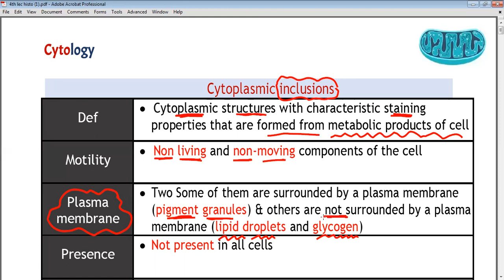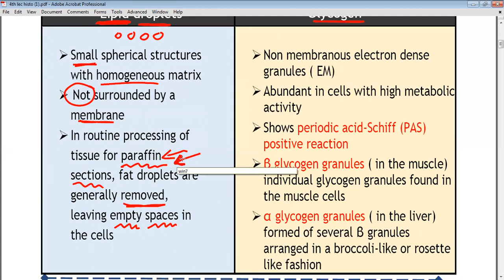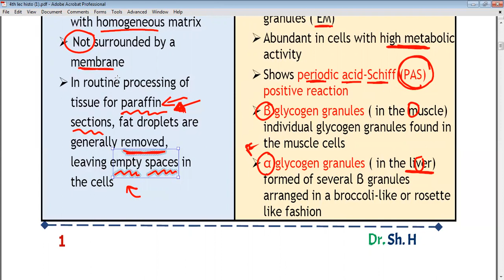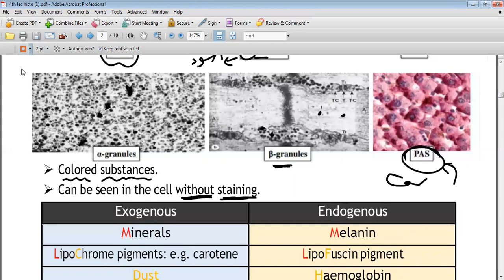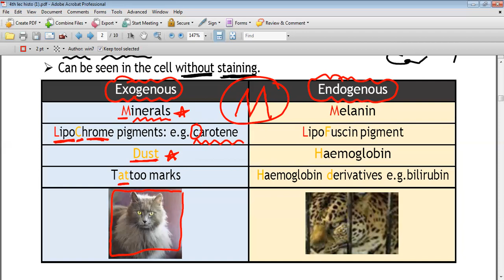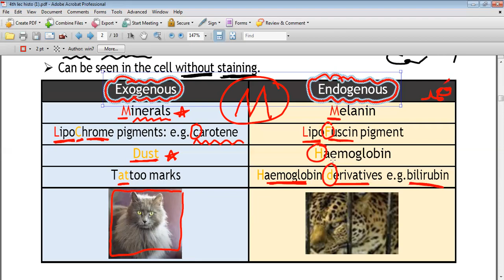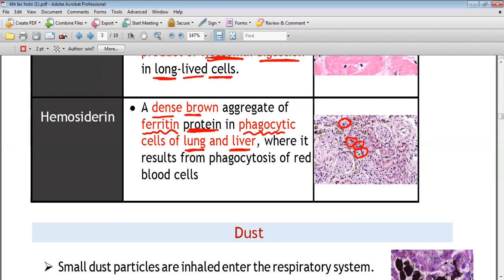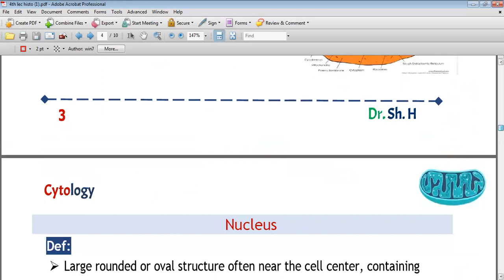dam L4 part a طب دمياط